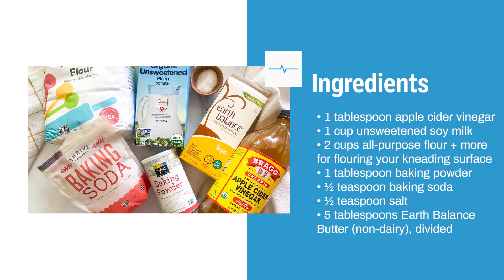Vegan Thanksgiving Biscuits Recipe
Let's be honest: Thanksgiving isn't complete without a quality bread basket. This recipe for vegan biscuits will make the crowd go wild.